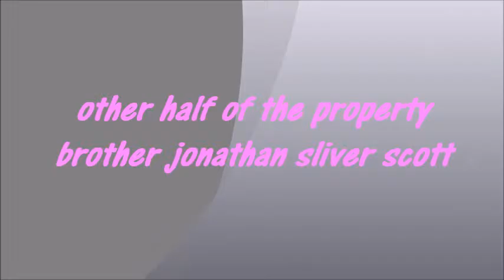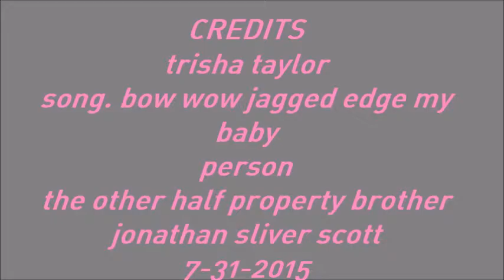other half of the property brother jonathan sliver scott